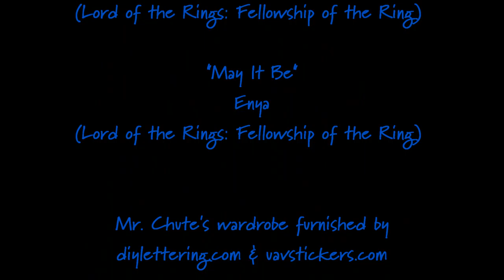"Maersk Vilnius"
On a beautiful February afternoon the Maesrk cargo ship "Vilnius" is recorded by the Phantom 3 Advanced "Poop Chute."   Check out the beautiful algae & plankton bloom around 4:45 into the recording.